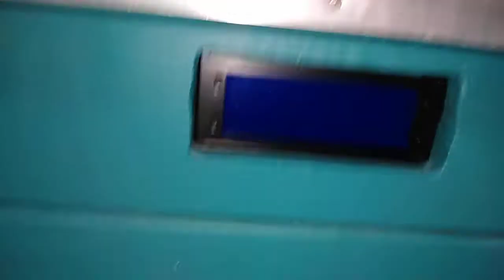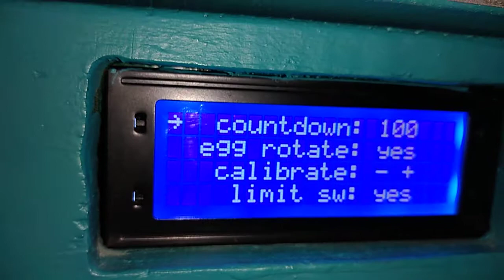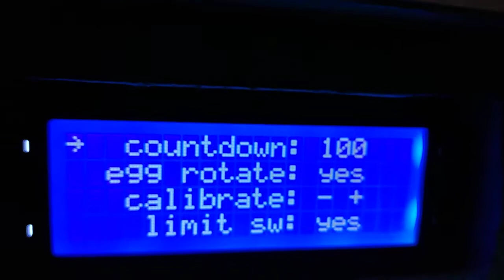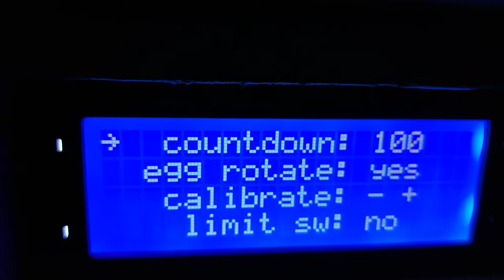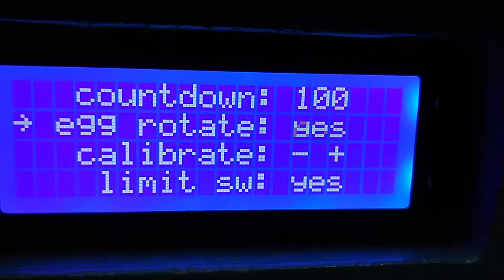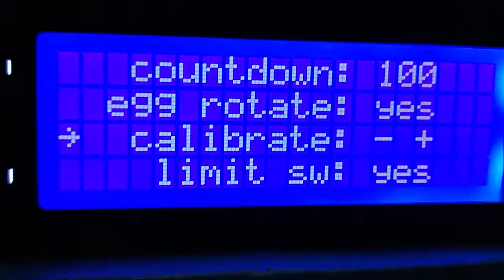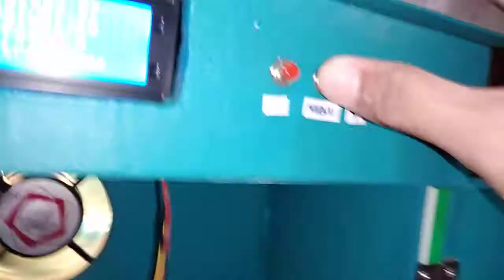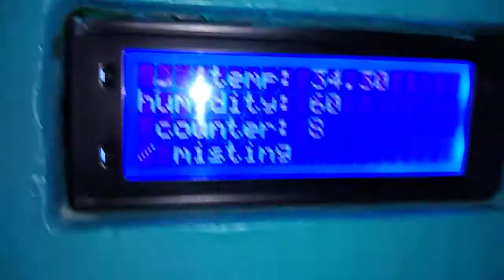Fully Automatic Incubator using ESP32 and AM2301 sensor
DIY INCUBATOR / ESP32 microcontroller / Fully Automatic  design